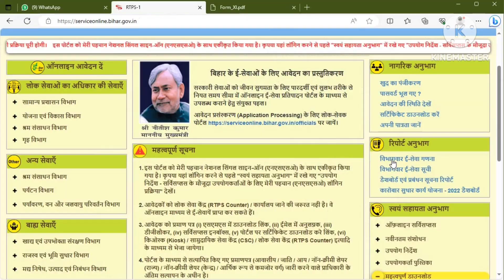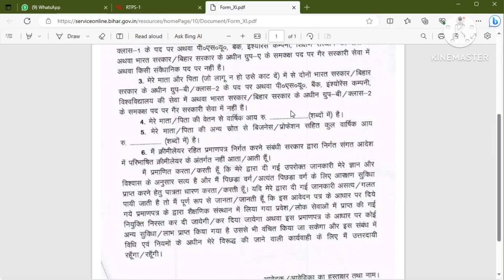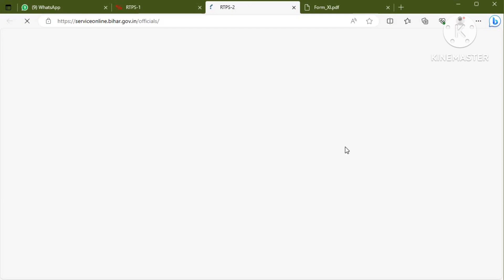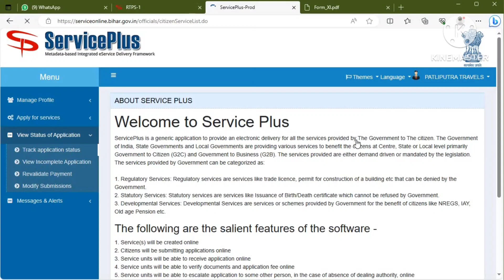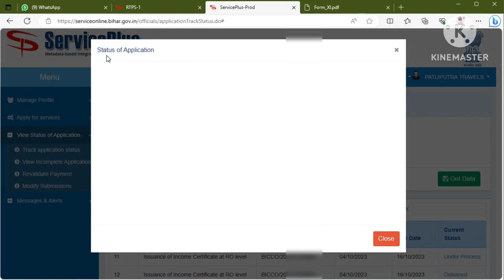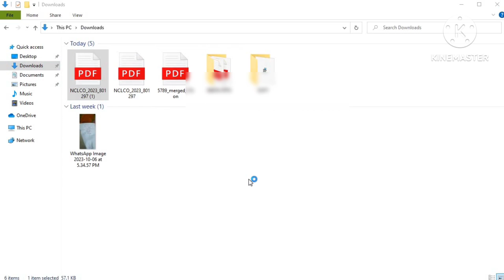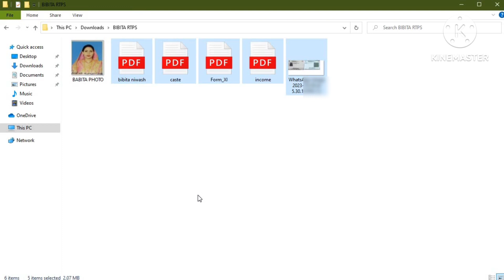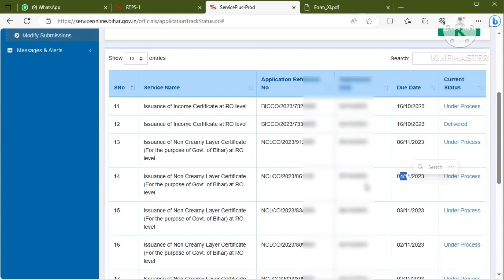NCL जल्दी कैसे बनेगा | NCL Kam Time Me Kaise Banwaye | NCL Online Download Kitna Days Me Hota Hai